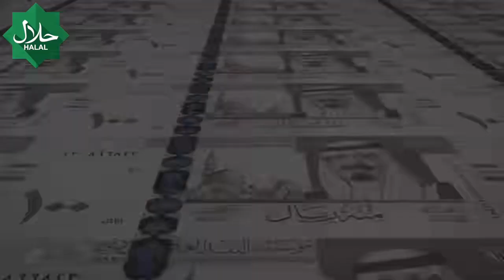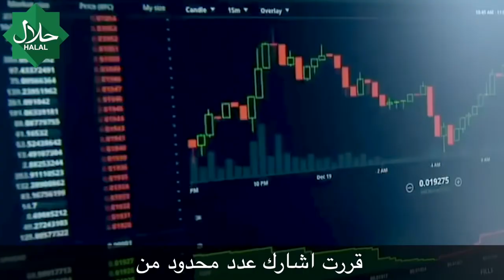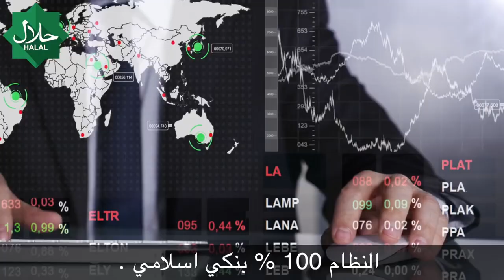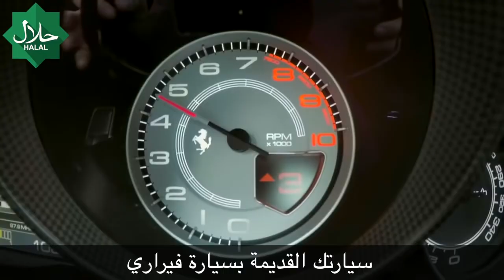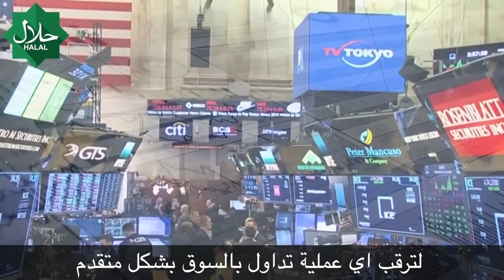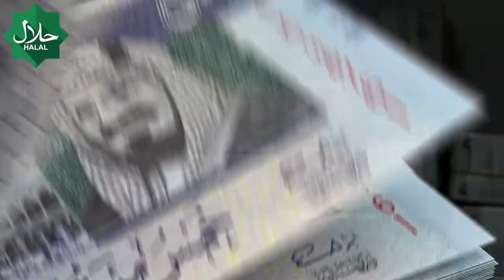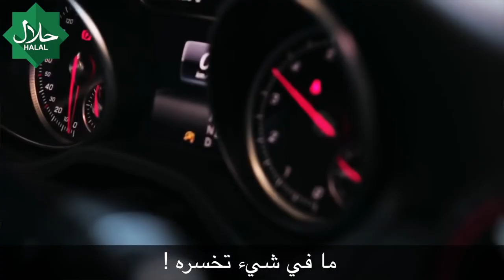The verses of sakina with the intention of healing and dispelling fear, anxiety ~ Hazza Al Balushi 🧡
The verses of sakina with the intention of healing and dispelling fear, anxiety and worries ~ very useful, do not miss it ~ Hazza Al Balushi 🧡